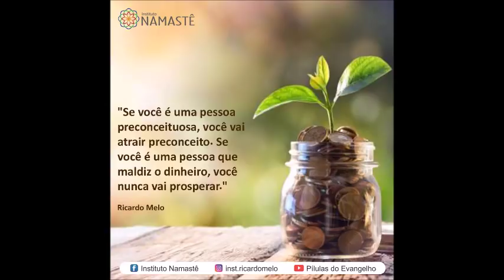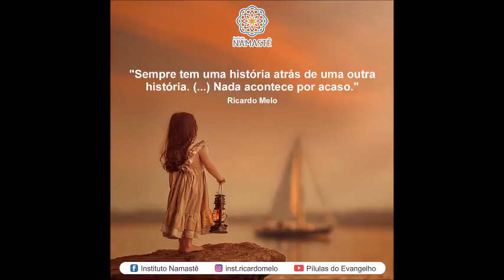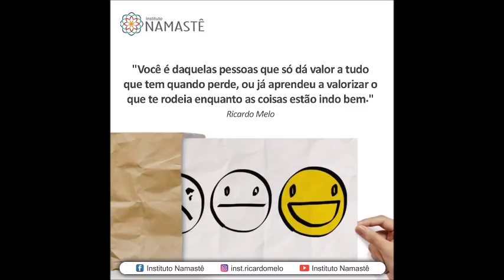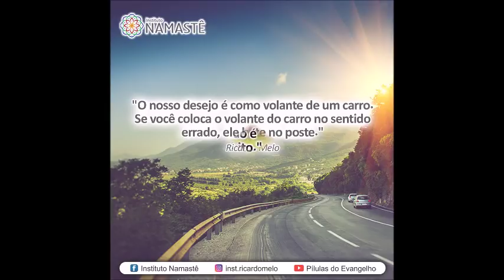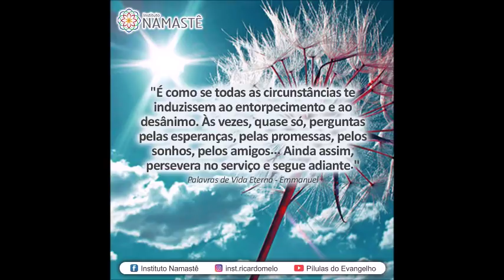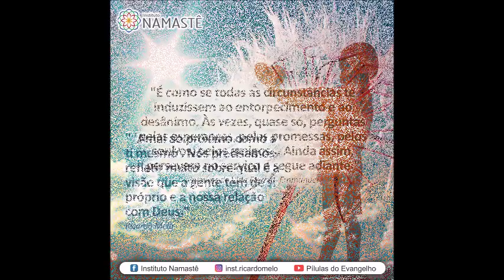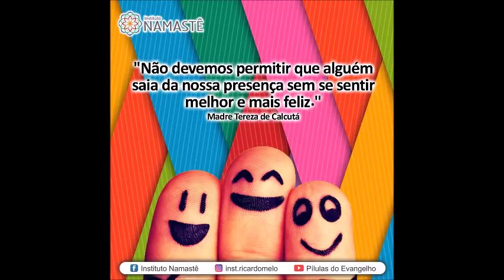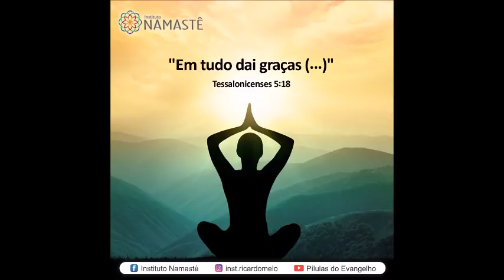Pílulas do Evangelho - Descubra o Som do Silêncio...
1. Retiro Espiritual no Brasil...( Minas Gerais - Grande BH ) 😃👏
# 70% lotação já Esgotada! #
* Data : 12, 13 e 14 Outubro
* Local : Grande BH em um Lindo Santuário, com Muita Natureza! ❤
* Informações: